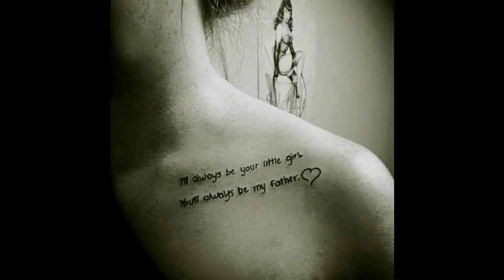Best Father Dedicated Tattoos Designs And Ideas With Meanings For Men & Women Whatsapp Video #3